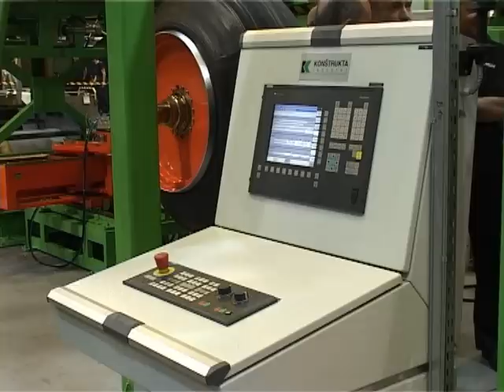Bojan Pajtić pustio u rad novi pogon u fabrici Mitas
(Ruma, 20. marta 2012) Predsednik Vlade Vojvodine Bojan Pajtić pustio je u rad novi pogon u fabrici guma Mitas u Rumi. Reč je o češkom proizvođaču terenskih pneumatika, a vrednost nove investicije je 3,5 miliona evra. Fabrika je strateški pozicionirana da snabdeva tržište Ruske Federacije obzirom da Rusija i Srbija imaju sporazum o slobodnoj trgovini. Rumska fabrika, izgrađena 1981.godine, proizvodi gume za poljoprivrednu mehanizaciju, a sada proširuje proizvodne kapacitete za traktorske i kombajnske gume. U Vojvodini nismo bili uspešni samo u privlačenju stranih investicija, nego i u obezbeđivanju uslova za poslovanje i proširivanje proizvodnje, rekao je Bojan Pajtić. (za više informacija posetite